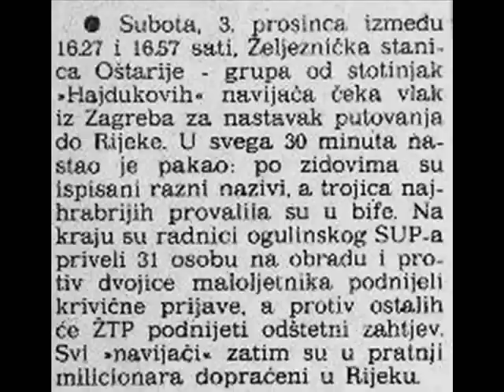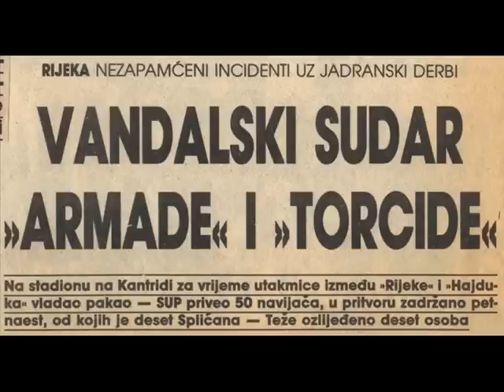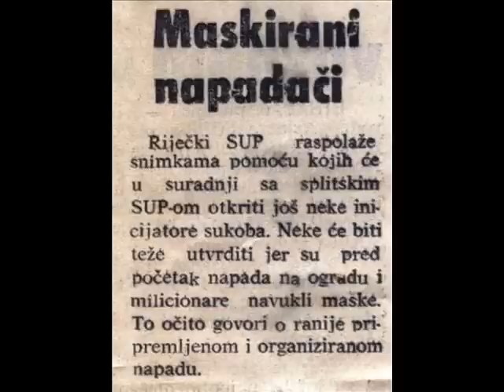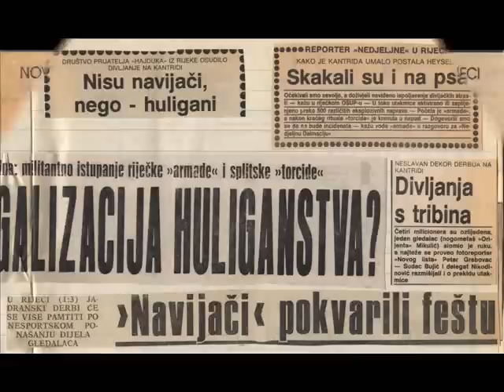Rijeka - Hajduk 4.12.1988 (vandalski sudar Armade i Torcide)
Od molitve do krivičnih prijava!